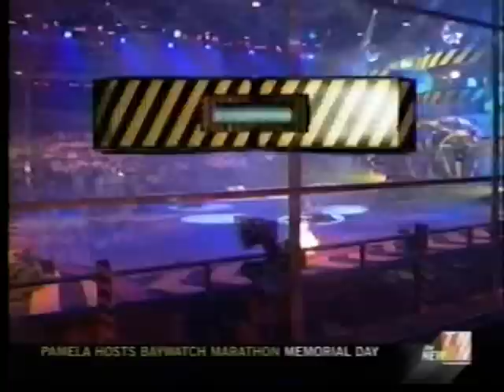Buzz Vs Falcon Mark 2 (Robot Wars US Heat H)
England may have The Plunderbird, but the US has got a different kind of bird rockin' the warzone: The Falcon!